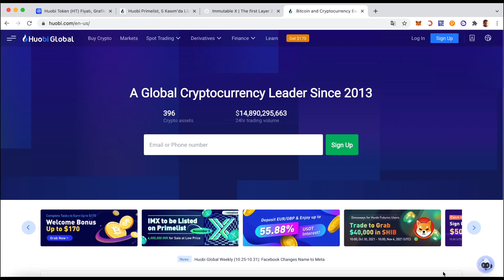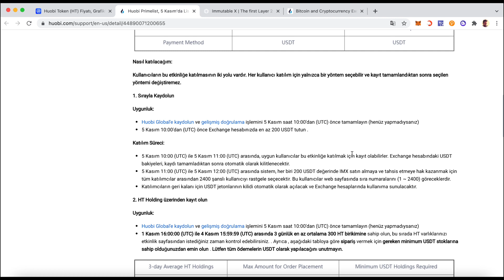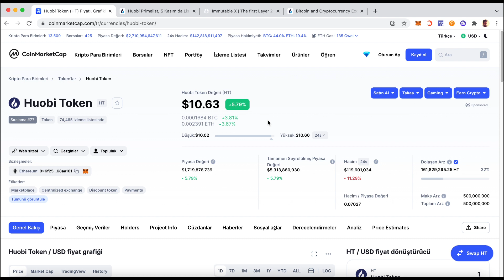İmmutable X ( İmx ) Ön Satış Huobi Nasıl Katılırım ?